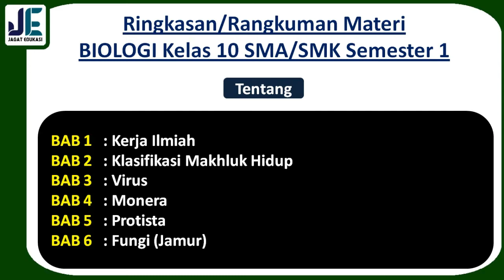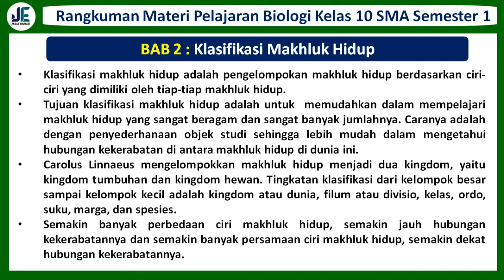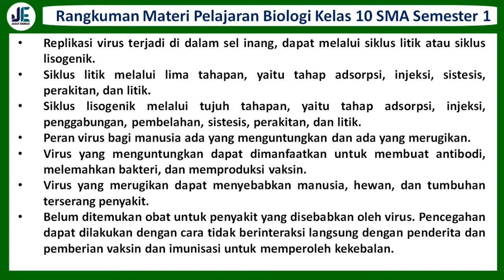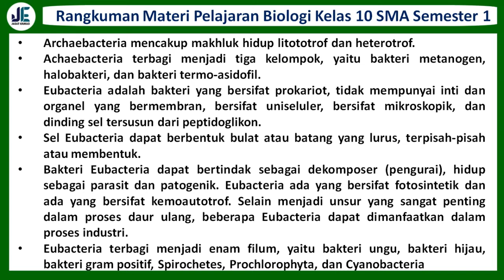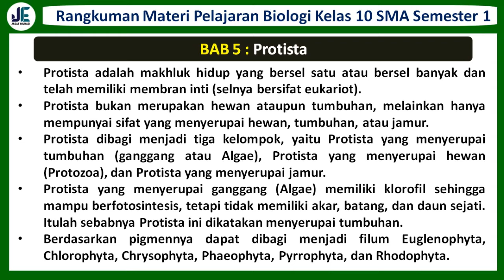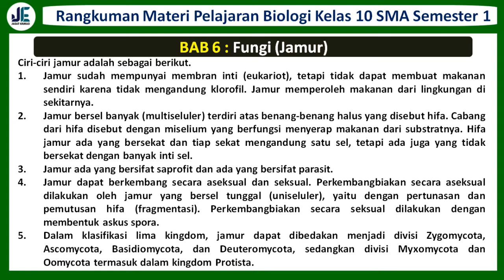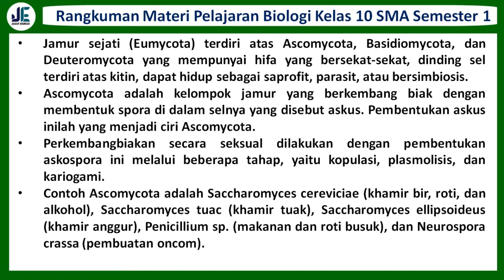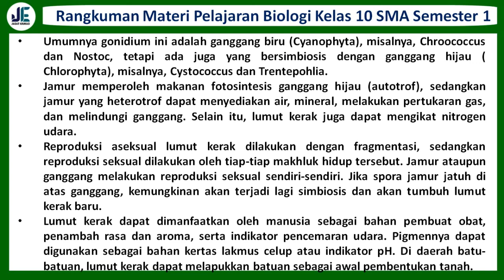Rangkuman Materi BIOLOGI Kelas 10 SMA Semester 1 | Kurikulum 2013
Selamat datang di channel Jagat edukasi. Pada kali ini Jagat Edukasi akan membagikan video pembelajaran yaitu Ringkasan atau Rangkuman Materi BIOLOGI Kelas 10 SMA Semester 1 Kurikulum 2013. Pada Semester 1 ini kita akan merangkum beberapa BAB sebagai berikut :
BAB 1   : Kerja Ilmiah
BAB 2   : Klasifikasi Makhluk Hidup
BAB 3   : Virus
BAB 4   : Monera
BAB 5   : Protista
BAB 6   : Fungi (Jamur)

Untuk Lebih lanjutnya mari simak video ini. Semoga video ini bermanfaat.